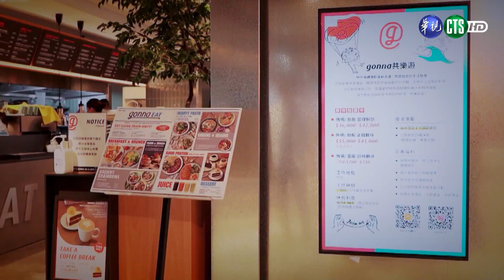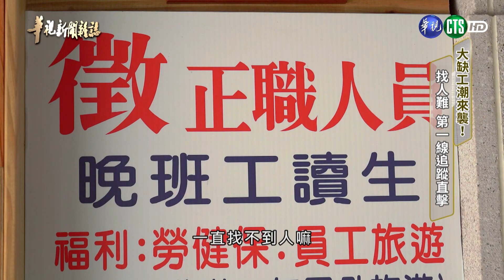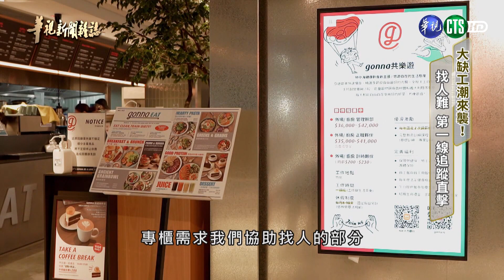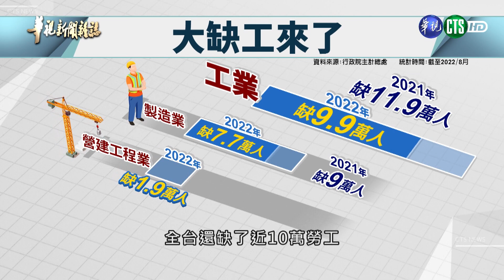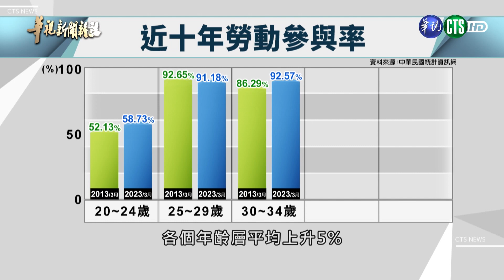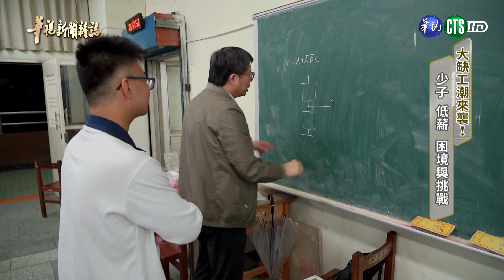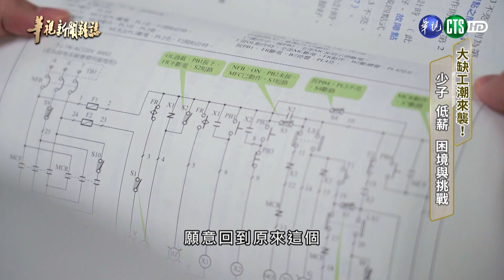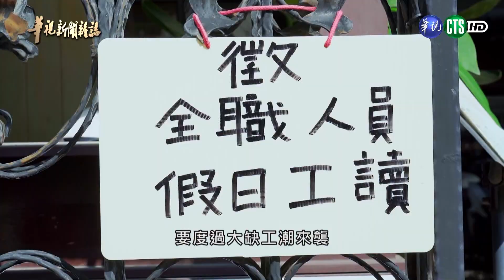【大缺工潮來襲】少子.低薪 困境與挑戰｜華視台語新聞雜誌 2023.06.10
【大缺工潮來襲】少子.低薪 困境與挑戰

► ►分段重點
00:00 缺工重災區 科技重鎮外圍餐飲業找人難
05:05 大缺工潮來襲 年輕人不屈就低薪的工作
10:36 文憑勝過真功夫? 技職畢業 升學不就業
14:11 缺工有解嗎? 少子化.低薪 衝擊台灣經濟？

這改欲來探討「欠工」這个議題，台灣這馬是拄著史上上嚴重 ê 欠工潮。儘管開放移工來台灣，目前人數72萬8000人，已經創下歷史新懸，但是猶是誠䆀來敨解、全台灣各產業欠工 ê 問題。主計總處 ê 統計，目前全台灣欠工 ê 人數超過23萬人，像餐飲服務業一級戰區，新竹縣 ê 竹北商圈內 ê 餐廳店家，強欲每一間攏貼出「徵人啟事」，甚至閣愛里長鬥揣人，真濟人想欲問，少年人攏走去佗位？答案是，少年人毋是無愛作穡，只是 in 無愛替人作穡，為啥物咧？上大關鍵，猶是薪水。欠工有解決 ê 辦法無？閣會對經濟發展有啥物款 ê 衝擊？追蹤報導，鬥陣來看。